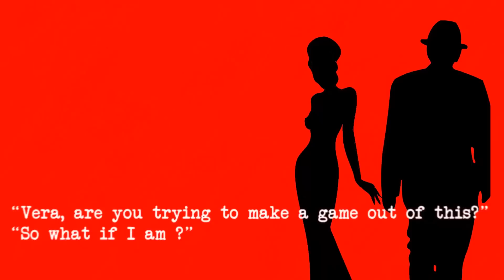Raffles Hall Musical Productions Promotional Video 1 - RHMP PV1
Raffles Hall Musical Productions Promotional Video 1

Time: 8pm
Date: 20th October 2012
Venue: University Cultural Centre Hall